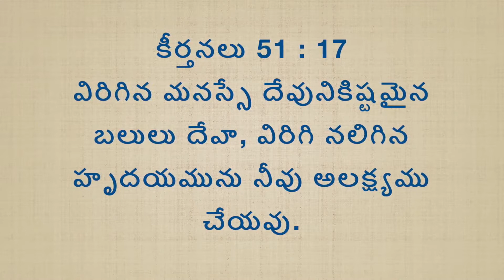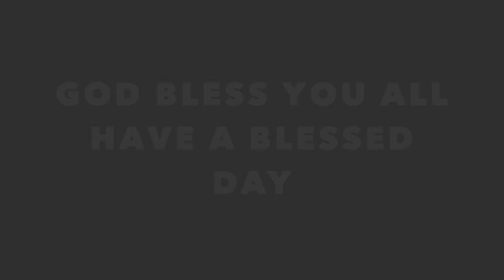Daily Bible Message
Daily Bible Message - విరిగిన మనస్సే దేవునికిష్టమైన బలులు దేవా, విరిగి నలిగిన హృదయమును నీవు అలక్ష్యము చేయవు - The sacrifices of God [are] a broken spirit, A broken and a contrite heart -- These, O God, You will not despise.